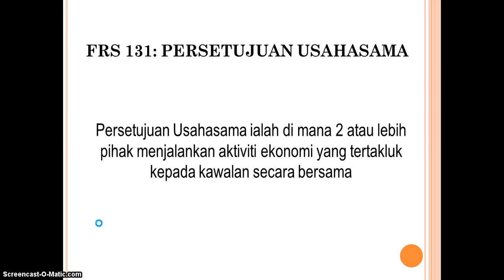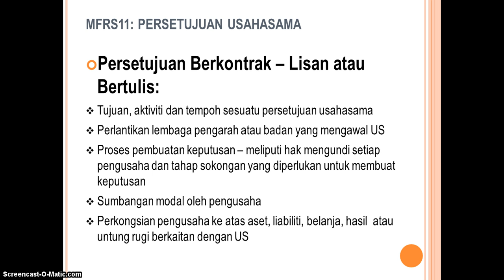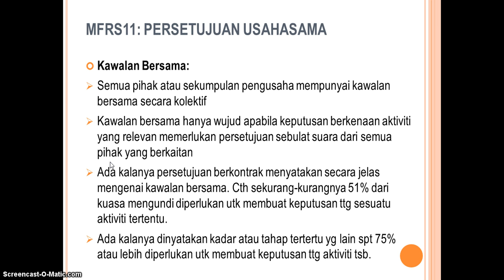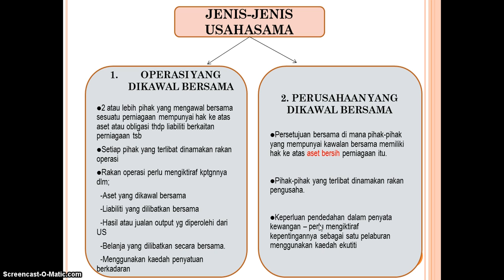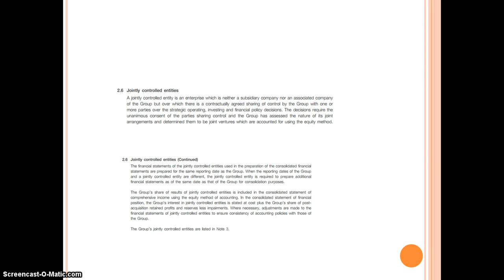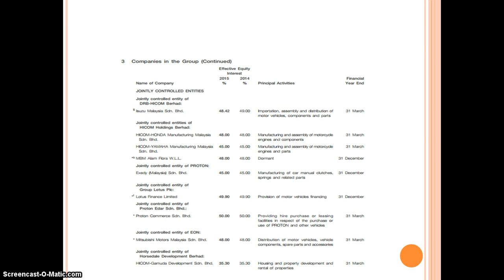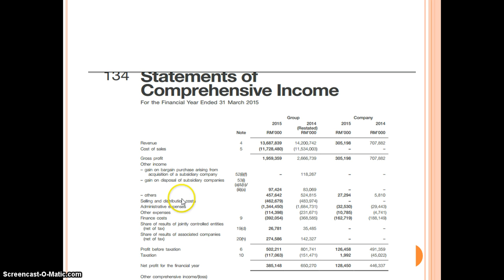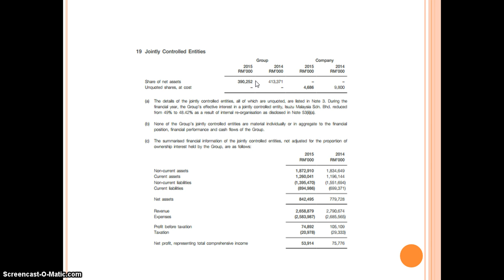USAHASAMA DRB HICOM